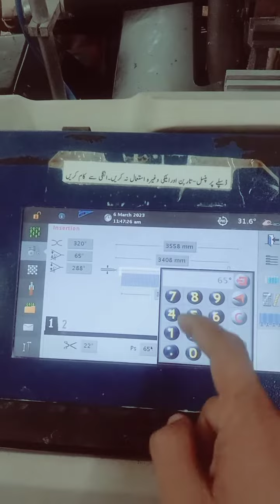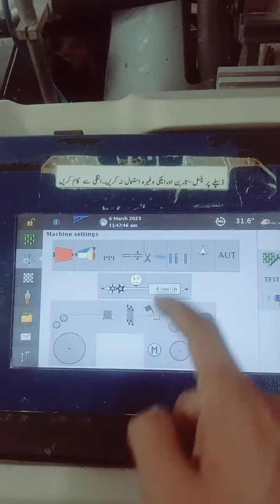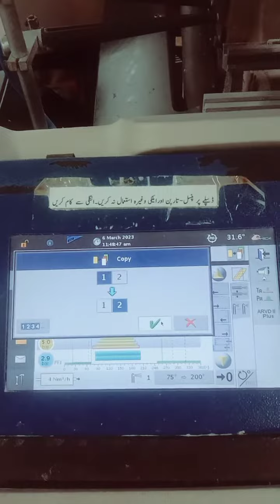calculation pressure program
calculation pressure program#textile